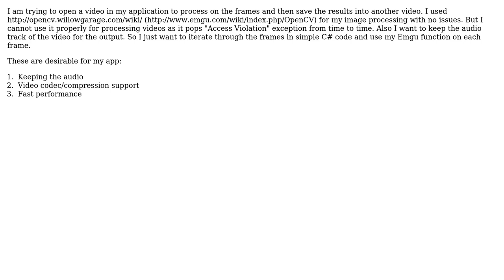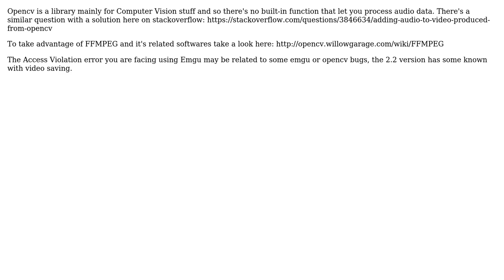open a video in C# and iterate into frames and save the processed frames as another video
With thanks & praise to God, and with thanks to the many people who have made this project possible! | Content (except music & images) licensed under CC BY-SA | Music | Images & others | With thanks to user Shine Kay user Luca Del Tongo and the Stack Exchange Network Trademarks are property of their respective owners. You are responsible for your own actions.